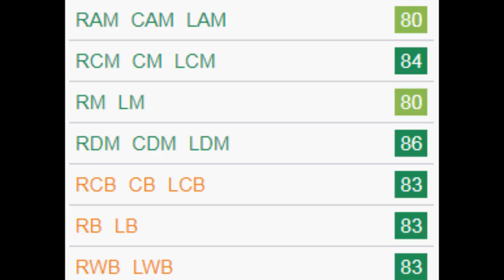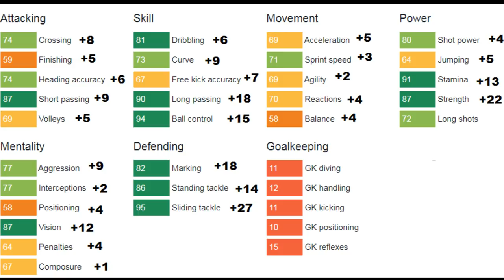FIFA 18 | Manuel Locatelli | Growth Test + Gameplay